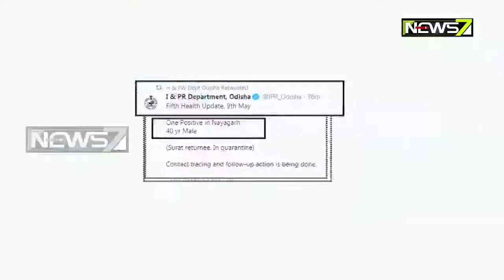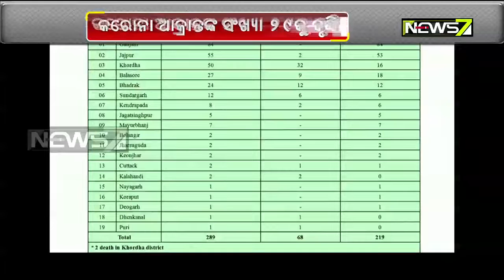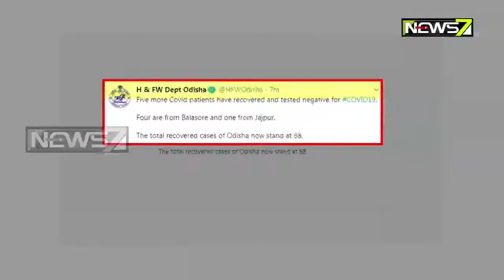କରୋନା ମ୍ୟାପ୍‌ରେ ନାୟାଗଡ଼ | ଜଣେ ପଜିଟିଭ୍ ଚିହ୍ନଟ | ରାଜ୍ୟରେ ୨୪ କରୋନା ପଜିଟିଭ୍ ଚିହ୍ନଟ